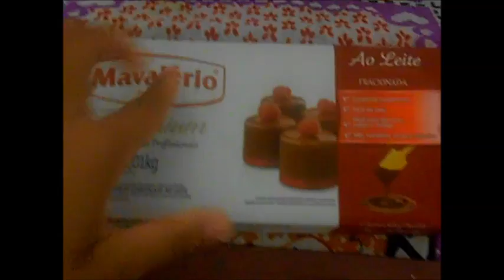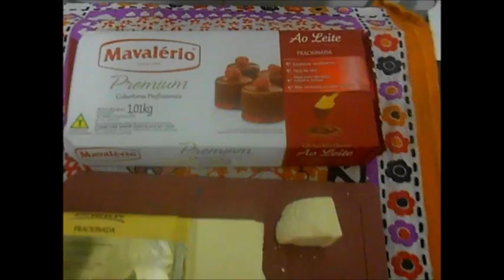Ovos De Pascoa De Colher Com Recheio Branco SUPER ECONÔMICO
1 caixinha de leite condensado
400 ml de leite integral
3 colheres de sopa de leite em pó
1 colher de ( café ) de margarina
1 gema de ovo  ( peneirada )
1 colher de sopa de maisena

 Modo de preparo -  ASSISTA AO VÍDEO